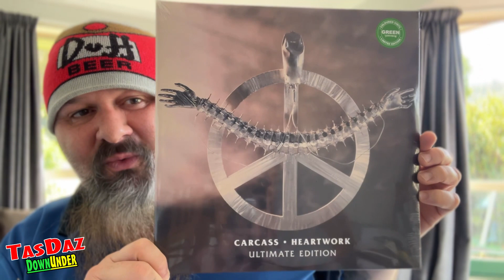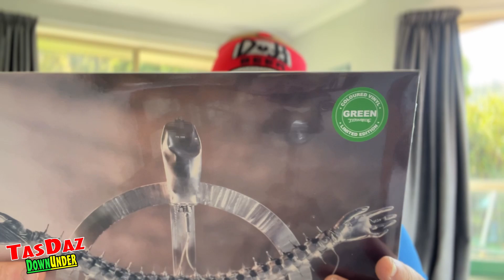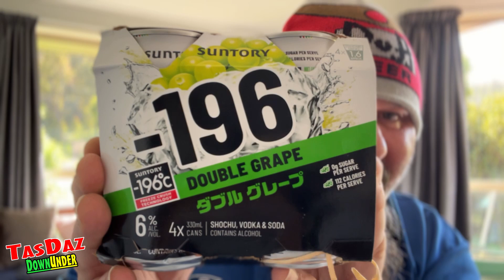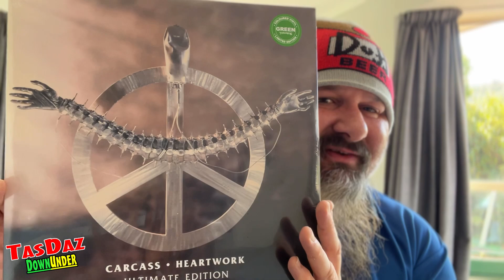Double Delivery Unboxing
Thank you @NeonGenesisPlatinum and Katherine from Liquid Ideas